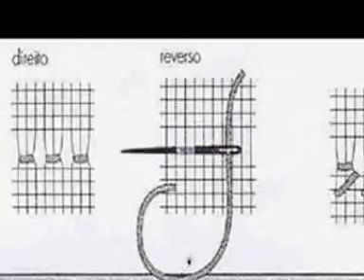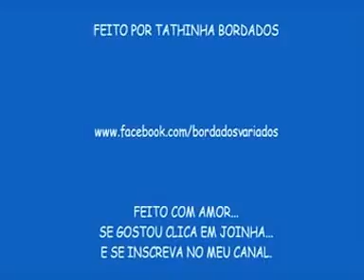PONTO AJOUR E BAINHA ABERTA SIMPLES - CÓPIA EDITADA - Tathinha Bordados #10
Olá, este vídeo fiz a bastante tempo e resolvi trocar a música e melhorar a imagem pra ver se facilita na visualização e assim que possível quero refazer com áudio, mas com boa vontade é possível acompanhar...

Começo fazendo o desfiado no tecido, tirando 1 trama do tecido, deixando 3 tramas e tirando 1 trama. Em seguida mostro como faço o ponto ajour, logo em seguida faço esta bainha aberta que gosto muito e o segredo é prestar atenção onde entra com a agulha e onde sai...

MATERIAIS:
USEI UMA TOALHA COM FAIXA DE ETAMINE, PODENDO SER FEITO EM QUALQUER TECIDO DE FIOS CONTÁVEIS
LINHA DE MEADA OU DE COSTURA PARA FAZER O PONTO AJOUR
LINHA CLEA, CAMÍLA OU OUTRA SIMILAR DE SUA PREFERÊNCIA PARA FAZER A BAINHA ABERTA
TESOURA
AGULHA PARA BORDAR Nº 22 OU 24

NESTE VÍDEO MOSTRO COMO FAÇO O PONTO AJOUR COM ÁUDIO PONTO AJOUR ENTRELAÇADO SIMPLES E DUPLO (GIRAMUNDO)- Tathinha Bordados #36

PARTICIPE DEIXANDO NOS COMENTÁRIOS O SEU NOME E A CIDADE ONDE MORA.

FAÇA TRABALHOS USANDO OS VÍDEOS DESTE CANAL E COMPARTILHE USANDO